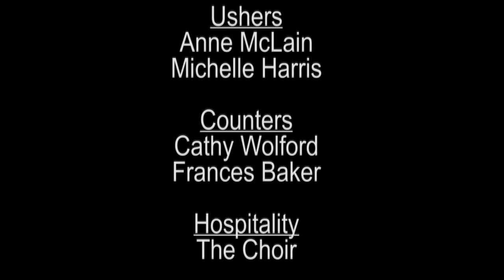Christ Episcopal Church Shaker Heights Ohio June 3rd Service